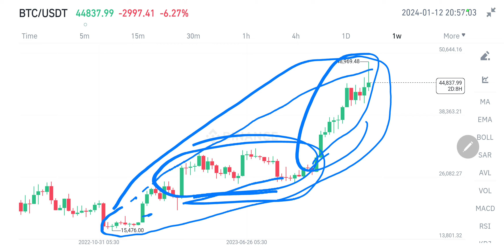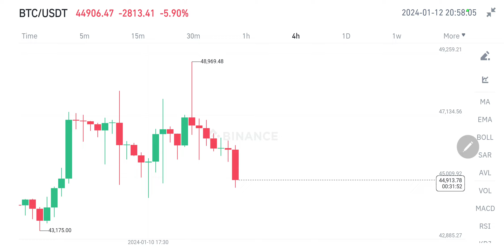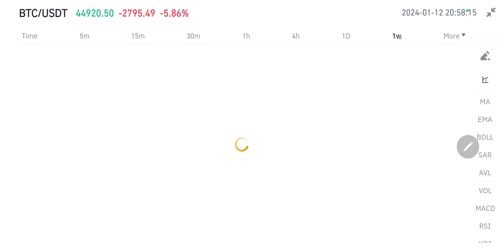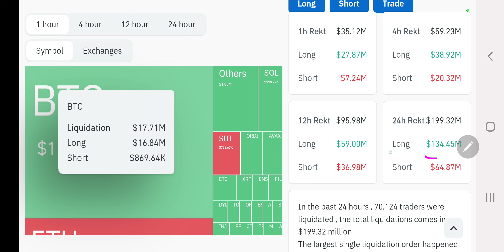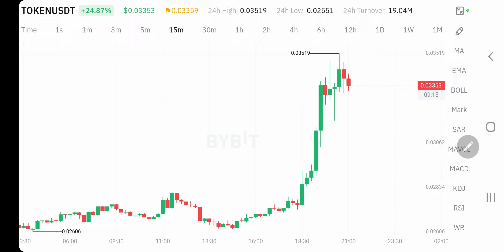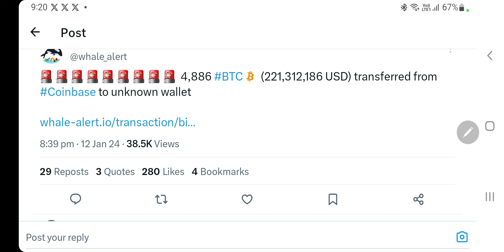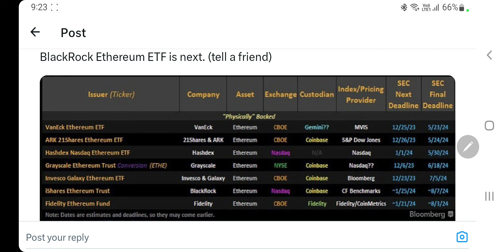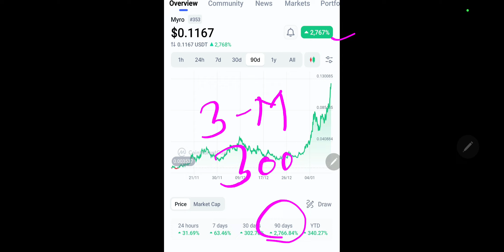Myro 3000% | Ethereum Etf Approval Soon | $17m in 1 Hour | Eth $3500 Soon | 4K Btc | Bone Coinbase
Hey Everyone

My Equipments

2nd Lens